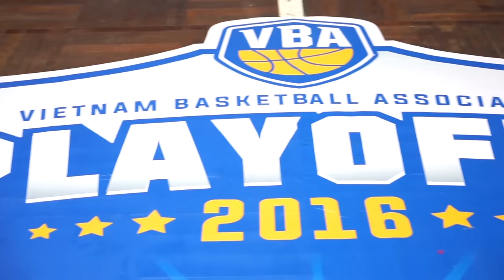VBA Trailer Finals - Game 2: Danang Dragons vs Hochiminh City Wings (12.11.2016)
Trận chung kết thứ 2 sẽ diễn ra và lúc 16h00 tại NTD Quân khu 5 Đà Nẵng.